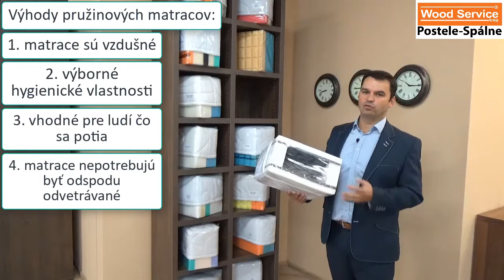PRUŽINOVÉ MATRACE. Ako vybrať správny pružinový matrac | 3. ČASŤ